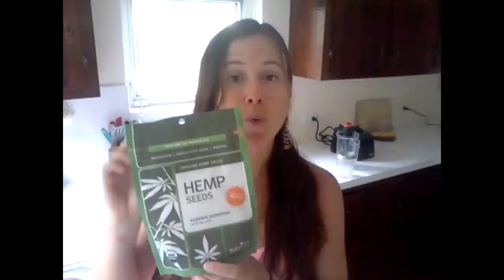How to grind flaxseed - and why you need to!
veganook
About this video
▹ veganook theme music by Shaun David @ thirtysecondsongs.com

This video is NOT sponsored. All opinions are 100% my own.